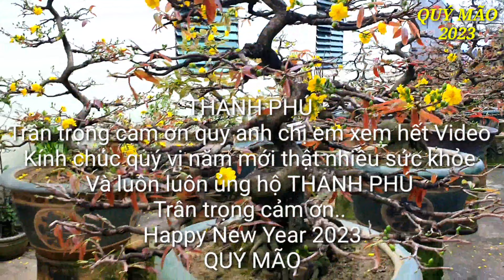Xuân Quý Mão 2023 Gặp Nhau Đầu Năm/ Người Trồng Mai Đầu Tiên Tại Bình Định.